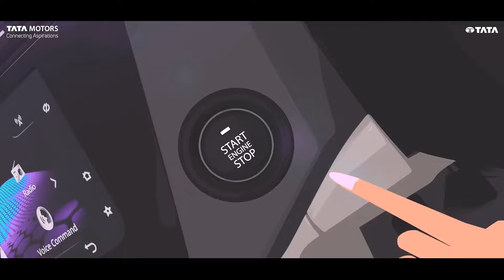2024 TATA Tigor FaceLift STD BS6 New Model Launch | On Road Price | New Engine Extra Power Tigor STD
2024 TATA Tigor FaceLift STD BS6 New Model Launch | On Road Price | New Engine Extra Power Tigor | Mileage | Top Speed | Frist Looks 2024 TATA Tigor FaceLift STD BS6.